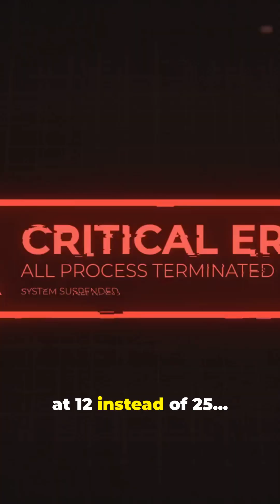Neutrino Discovery ROCKS Astrophysicists with MIND-BOGGLING Energy Levels!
Astrophysicists are buzzing after observing an inexplicably energetic neutrino that has left scientists scratching their heads! In this exciting YouTube Shorts video, we dive into the details of this groundbreaking discovery that challenges our understanding of cosmic phenomena. Watch as we explore the potential implications of this neutrino's energy levels and what it might reveal about the universe's enigmatic processes. Don't miss out on this thrilling glimpse into the world of astrophysics!

Astrophysics Neutrino CosmicDiscovery ScienceNews SpaceExploration Neutrino Discovery ROCKS Astrophysicists with MIND-BOGGLING Energy Levels!

OUTLINE:

00:00:00 Astrophysicists Stunned by Energetic Neutrino!